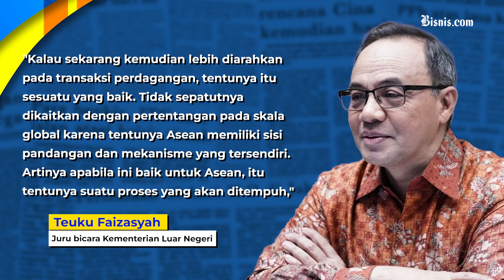KTT BRICS Tak Bahas Mata Uang Penantang Dolar AS, Ada Apa?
Meski tak akan membahas pembuatan mata uang baru, BRICS akan tetap membahas dedolarisasi dalam KTT BRICS bulan depan. Simak selengkapnya.